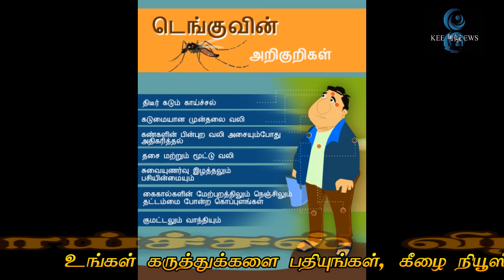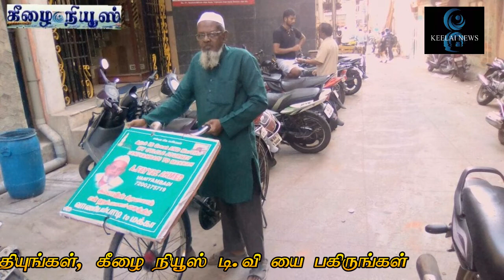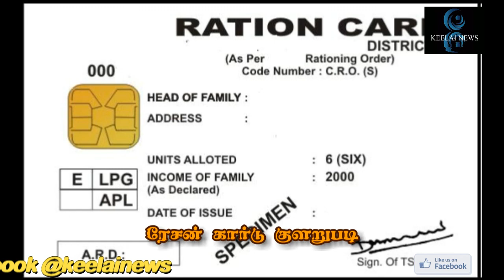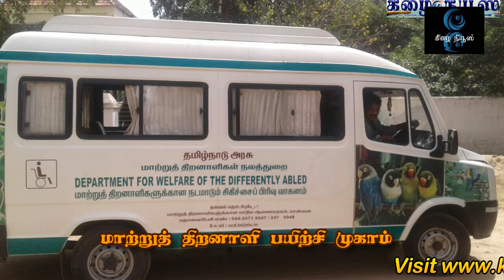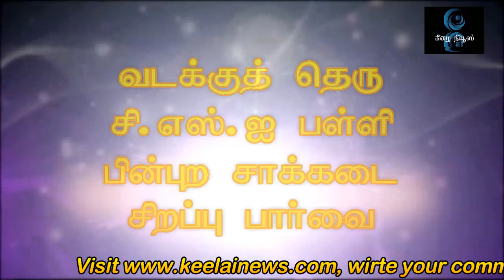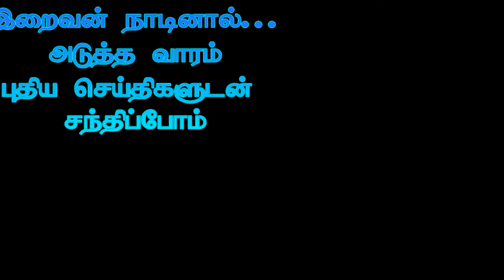கீழை நியூஸ் டி.வி - கடந்த வார கீழக்கரை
கீழை நியூஸ் டி.வி - கடந்த வார கீழக்கரை - பிபரவரி மாதம் - பாகம் 5, தேதி 24 முதல் மார்ச் 2  வரை முக்கிய நிகழ்வுகள்.
It is all about kilakkarai politics & News & Events